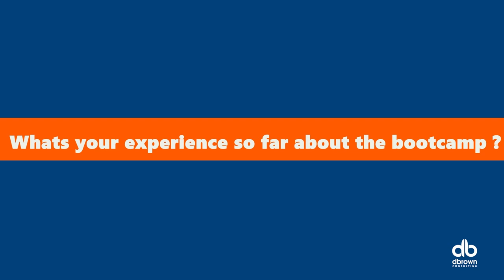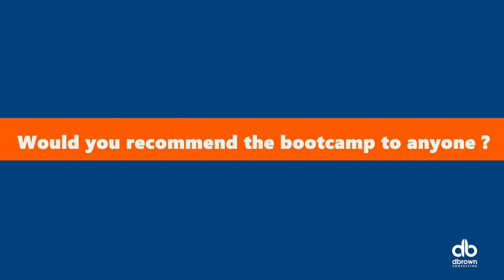Samad Babatope Ibrahim Power Platform Bootcamp dbc 2023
Samad joined the dbrownconsulting Analyst Bootcamp 4.0 (Financial Modeling Track) to gain in-demand skills in Power Platform.

After 6 weeks of Virtual and Live Trainings and emerging one of the top 50 participants from a vetted stream of 800 plus people, listen to his testimonial and experience in the Bootcamp.